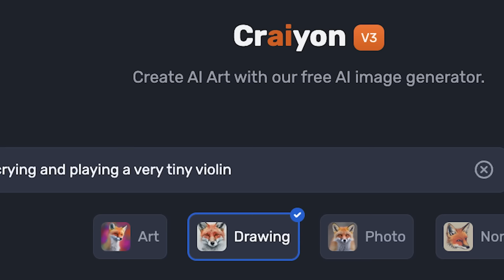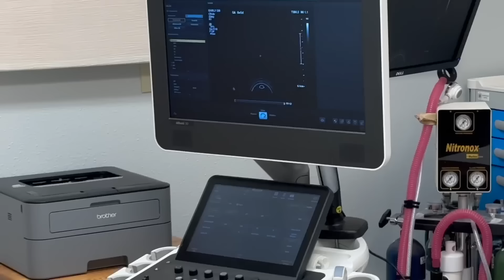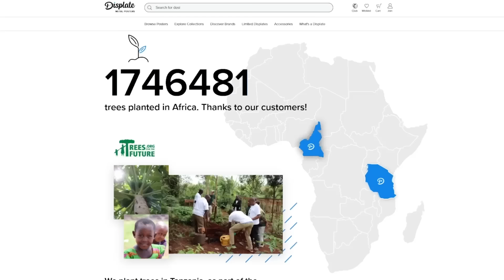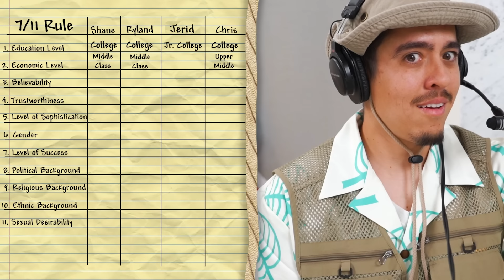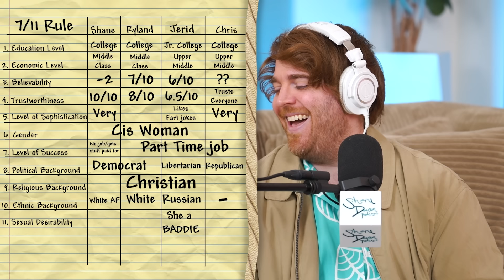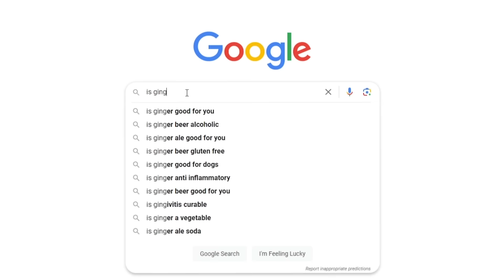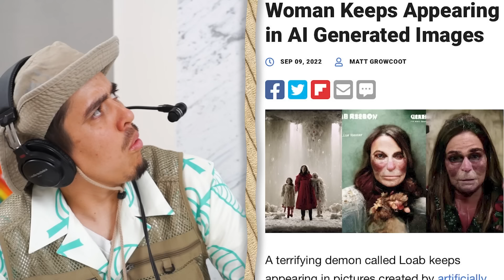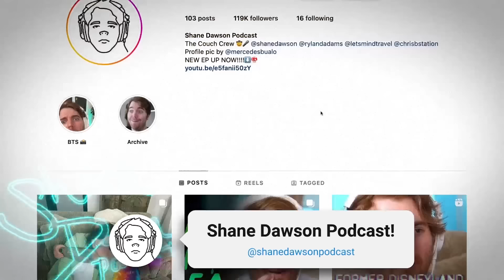Pop Culture Conspiracy Theories! Our Big Life Update!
In todays episode Shane and the guys dive into some of the wildest theories that have been taking over the internet! From Nintendo hiding scary messages in their games to fast food chains BANNING chicken! They also talk about the big celebrity that might be watching the show!! Throw in some new games and an epic Rylands Recap and you have yourself a fun time on the island!

HAIRSTORY!!!

DISPLATE!

SEAT GEEK!!!

Produced By
Spencer Bernard

EDITED BY
Triangle Face Productions